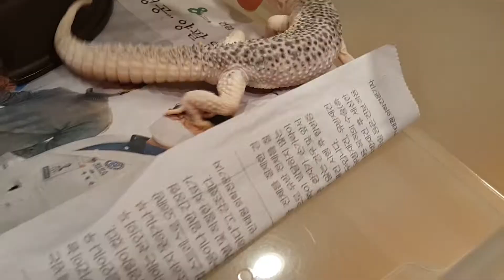레오파드게코 개똥이가 탈피를 합니다.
비어디 드래곤 아가들을 찍으려했는데 레오파드게코 개똥이의 탈피를 도와주었습니다.
개똥이는 정말 맑디 맑은 눈망울을 가진 레오파드게코입니다.
개똥이의 매력속으로 빠져봅시다~!!!